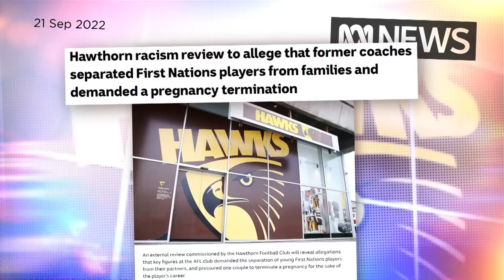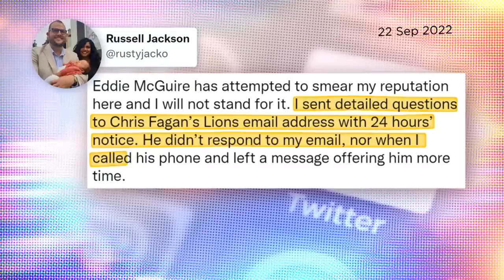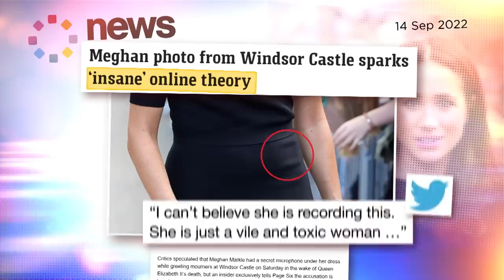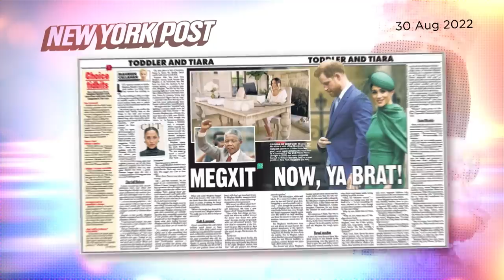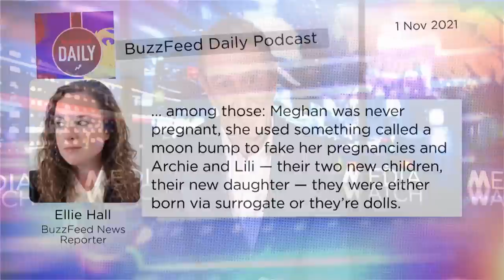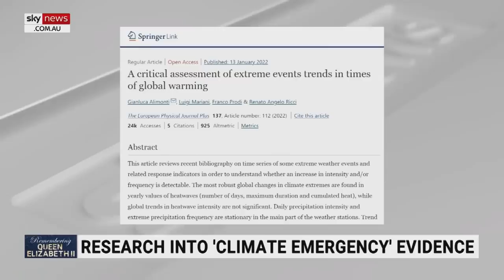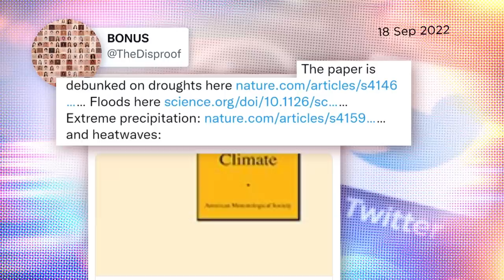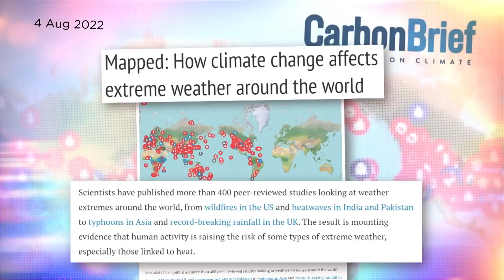Inside the Meghan Markle hate industry | Media Watch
0:00 - AFL race bombshell

The ABC reveals explosive racism report in grand final week with accusations of trial by media.

4:33 - Hating Meghan Markle

Meghan Markle hate proves popular for tabloids as they continue to hound the Duchess for clicks and eyeballs.

11:47 - Climate case debunked?

‘No evidence of a "climate emergency"’, reports The Australian, despite leading academics dismissing the study.